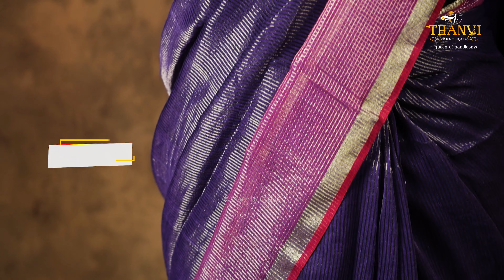😎 Border Checks Saree Collection 2024 | Saree boutique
🌟To purchase kindly contact

NOTE:
After the purchase of the Saree Exchange/Return is not entertained in this offer

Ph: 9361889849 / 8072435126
Note:  Colors of the sarees might change due to different display screens.